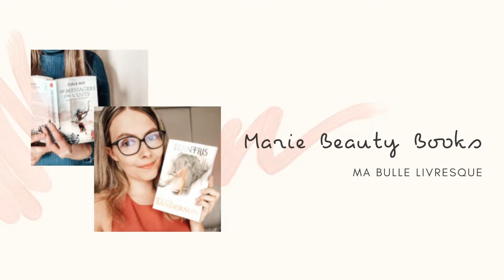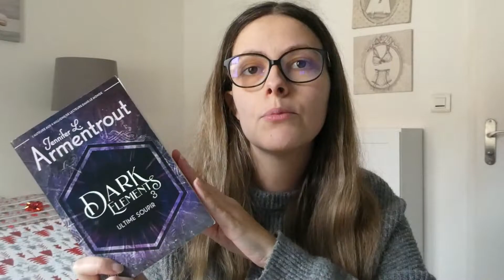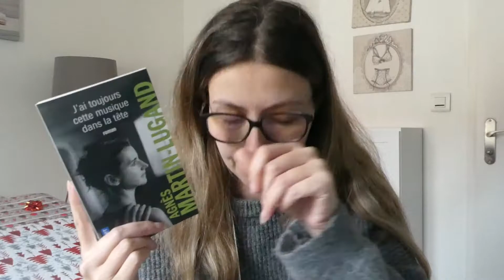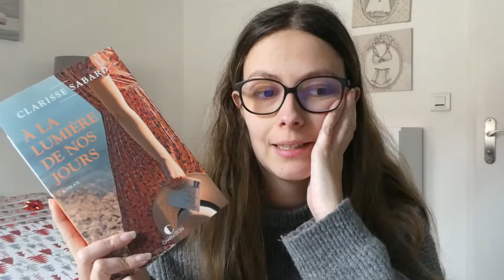Mes coups de coeur de 2021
On se retrouve aujourd'hui pour une nouvelle vidéo. J'espère qu'elle vous plaira.
*.:｡✿*ﾟMe suivre *･✿.｡.:*
La bise.